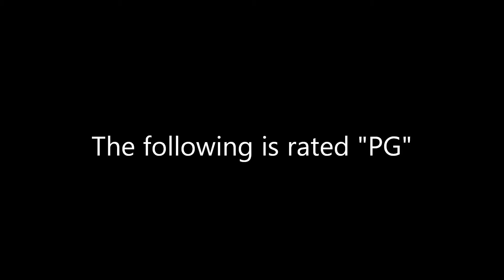Smyrna,Delaware parade line-up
Fireman's parade in a small town north of Dover.One of a few clips